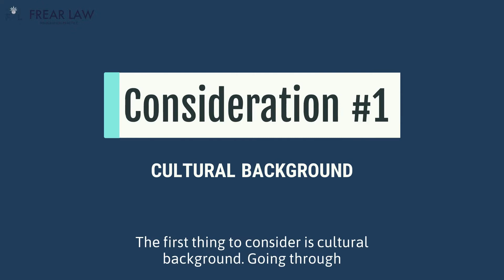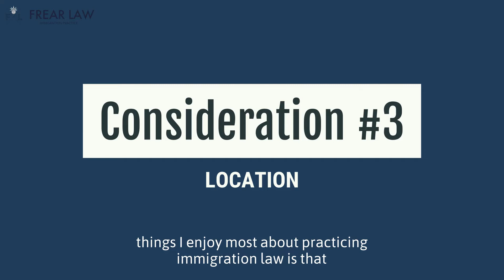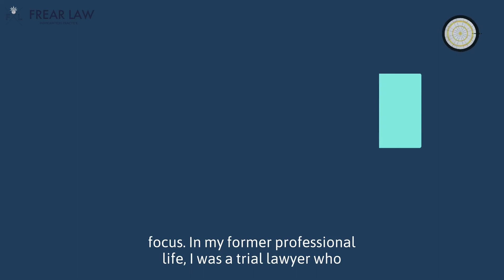How to Find an E-2 Lawyer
This video provides tips on how to find an E-2 lawyer that is right for you.

I hope that it is helpful!